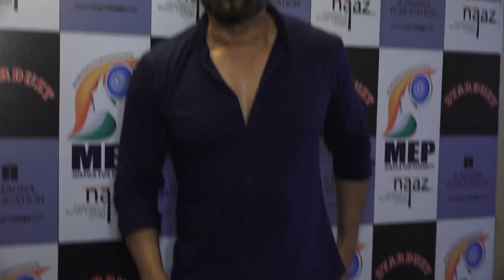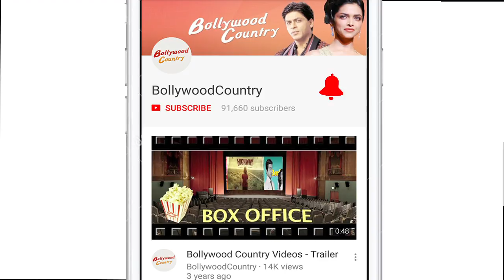'Anna' Suniel Shetty's BOND with Salman, Sanjay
Actor Suniel Shetty who shares a great bond with his co-actors and friends Salman Khan, Sanjay Dutt, Akshay Kumar among others wonders if the current generation actors share similar bond and rapport with each other. Shetty had also spoken about the 'Padmavati' controversy calling it unfortunate. He had said that he himself is a Kshatriya but is interested in watching the movie.